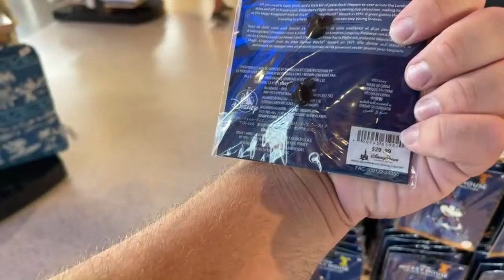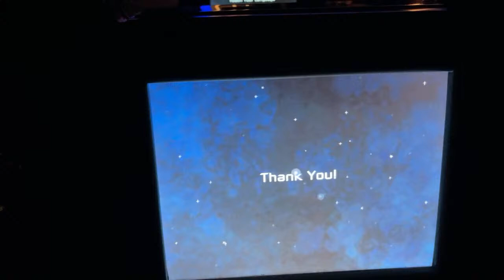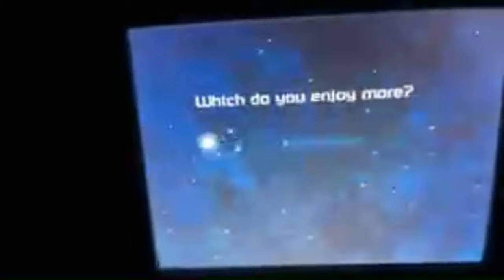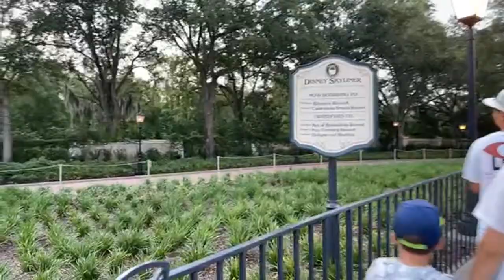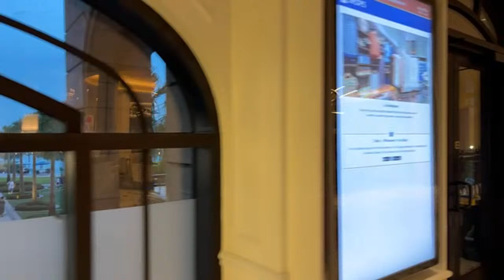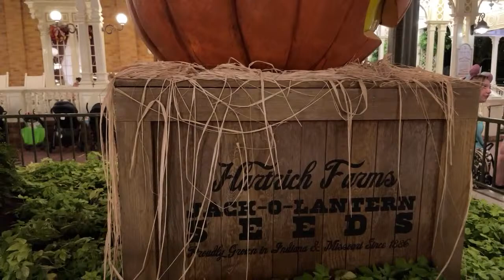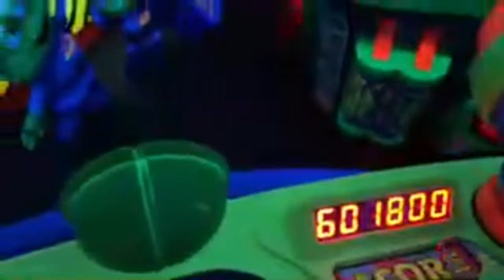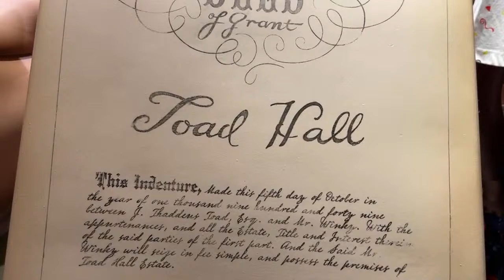🔴Live: Tuesday at Epcot & Resort Hopping! - Walt Disney World Livestream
Today we are live for a special night at Epcot in Walt Disney World! Join us as we walk around the park, shop, and maybe eat! Afterwards we will head to do some resort hopping! Join us for an exciting night of Epcot fun!

Huge Thank You to Our GooToYou Club Goo Members:
StevToYou!
Mama Goo
Bigle
Ernie's Chipotle Education
BrownsburgKevin
Bissen
Winifred Banks
jess
Meghan H
Janet Reynolds
Greg - Chip and Company
Arty C
Jennie Gilman
Lynda Roberts
Carl Afable
Mimi4ever
Kevin Foisy
Paper Crowns
Kristen L.
Terry
officialbitterchickey
Jeff Halko
Betsy Hinkle
SunshineandDisneyTime
Steph 1414
Robert N
JuJu 1996
Maple 7
Lori Collins
Chris W
Tori
Josiah
Ken Weber
Ian B
Margaret Gull
Brian
John Pope
EJ Elite
Beth Roper
James Amodei
Shawn Marie Jones
Ju Ju Bean 😇
JimmyTiger PT
Dan Daum
Marcel Barrios
Dole whip Dave
ryan mccann
Jayne F
Matha Faloon
LP Disney
Christina
Amanda Prouse
Carol in Wonderland
Jackson Dietz
Michele Scott
Patriotsm USA!
Jess Gott Disney
Sonic manager in training
Paolo Ciniello
Caterina Falcone
Chrissy Mc
Retirensuit
Angelo C
jeff an
Dianne Scott
Tiff222
Anna Babbitt
Dataklbc
Dianna
Original Molly Rook
Eric Berger
Pauline
Moonbeam
Ruben Valencia
Sharon
Gracelyn Dietz
Debby L
Alexander Lee
Laura
Laura Baker
The Dayleigh Baleigh
Anelea Callen
Steve Schoff
JeffreyA
Archie Robertson